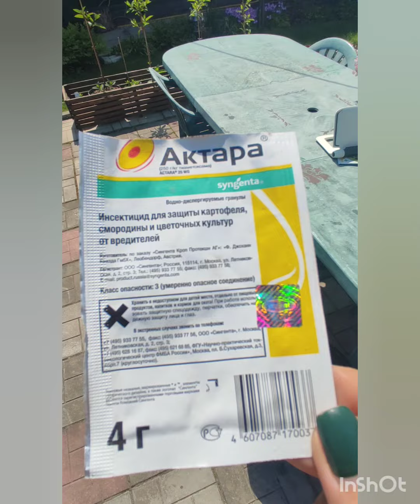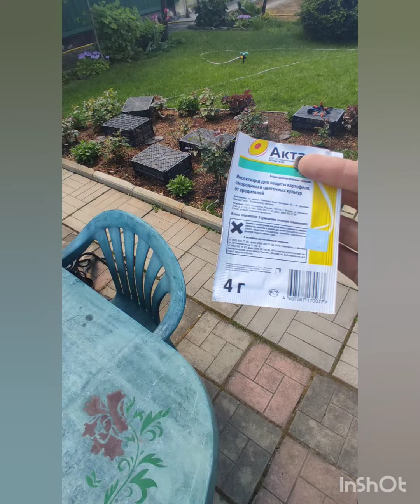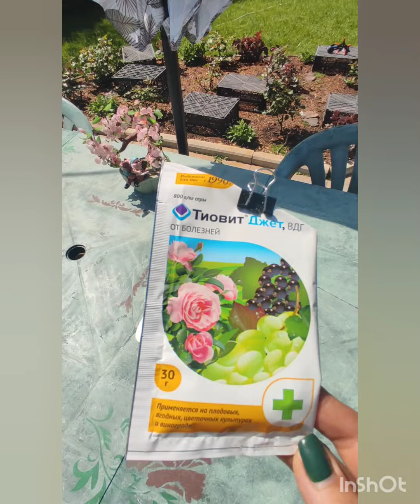Обработка гортензий и других растений от вредителей 🪲🐛 и болезней 🦠.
По наличию, стоимости и заказу гортензий:
▶️ Whats App
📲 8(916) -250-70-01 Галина